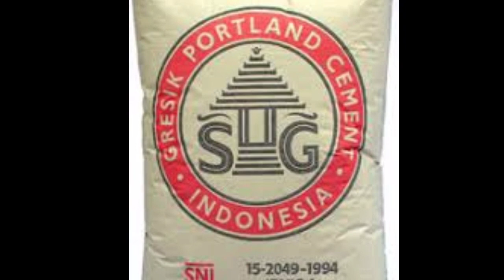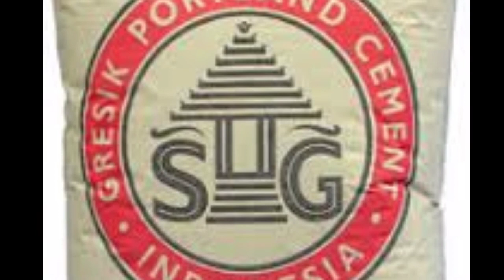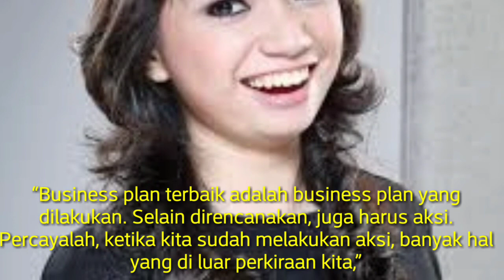BERBEKAL KARUNG SEMEN, WANITA INI TERKENAL DI DUNIA